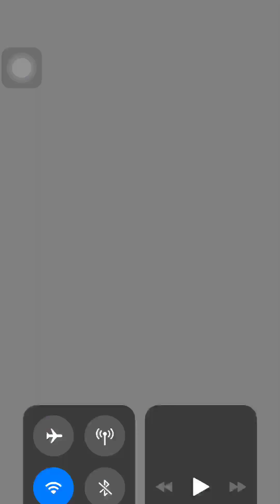Candy Crush 11